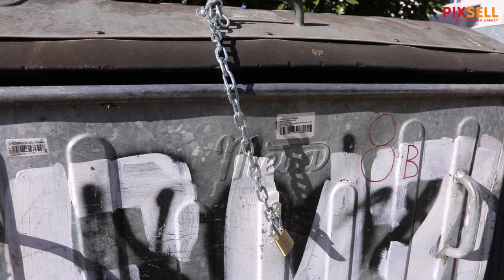Lokoti na spremnicima za otpad u Karlovcu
Novim obračunom cijena odvoza i razvrstavanjem otpada građani stambenih zgrada prema preporuci Gradske tvrtke Čistoća imali su mogućnost aktivirati smetlarnike ili na kontejnere za mješani komunalni otpad staviti  lokote. Time su osigurali da samo stanari zgrade odlažu otpad u kontejnere za koji će plaćati odvoz.